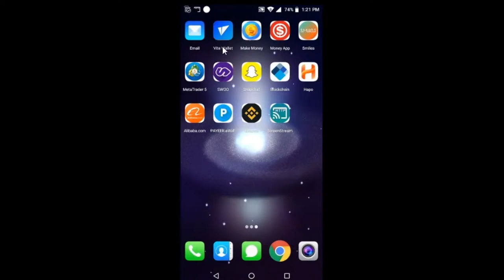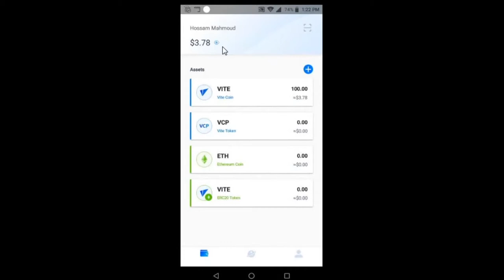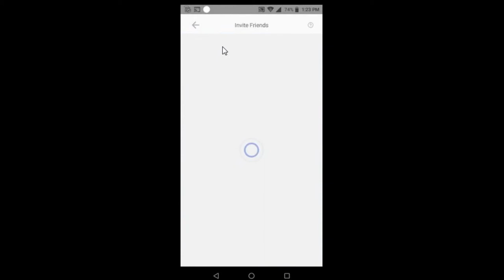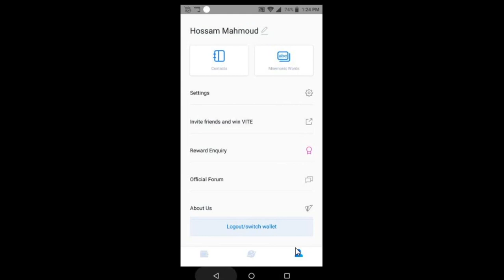vite wallet الربح من الانترنت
أدخل الكود : 1cAZZ2Si